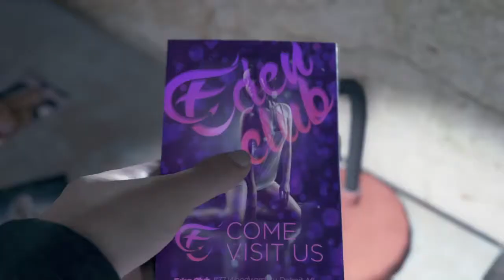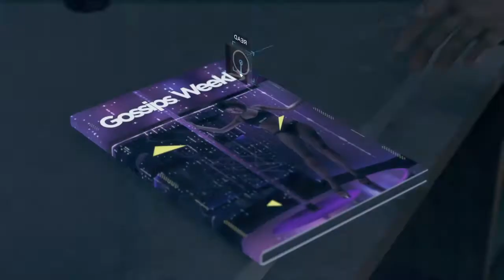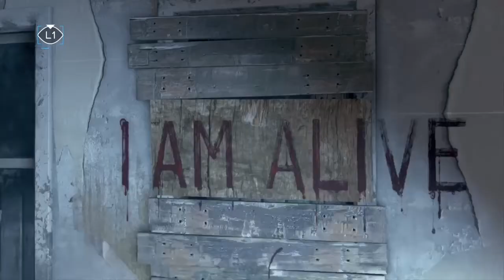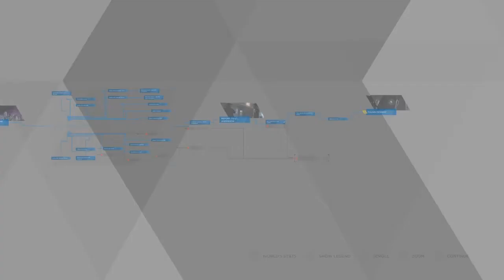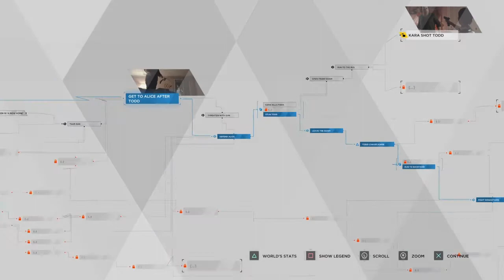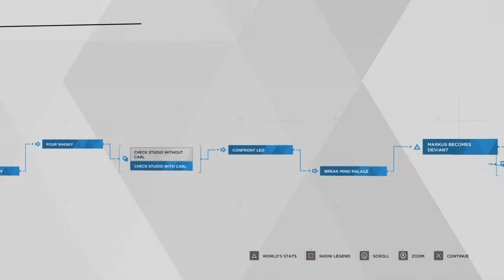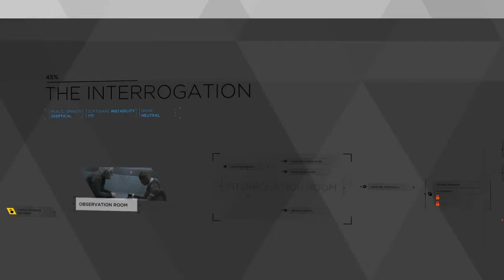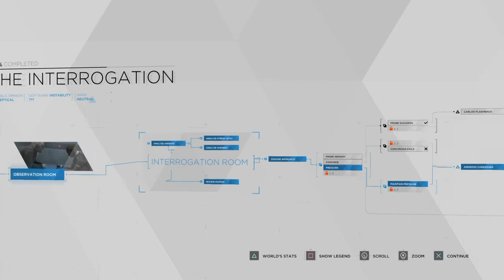Detroit become human Part - 3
YouTube : Mystery King908 Instagram : @Mystery_King908